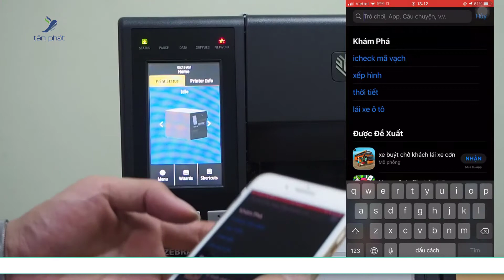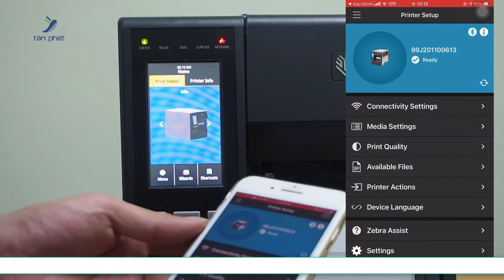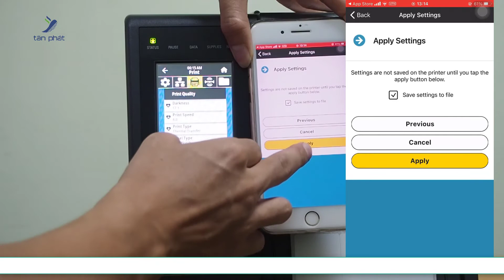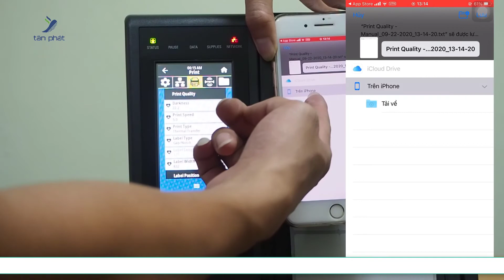Tùy chỉnh cài đặt máy in ZT411 thông qua smartphone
Trong video hôm nay, kỹ thuật viên Tân Phát sẽ hướng dẫn bạn cách tùy chỉnh cài đặt máy in mã vạch Zebra ZT411 thông qua smartphone. Việc tùy chỉnh cài đặt từ smartphone giúp bạn dễ dàng điều chỉnh các thông số in ấn và quản lý máy in một cách tiện lợi. Chúng tôi sẽ cung cấp từng bước chi tiết và các lưu ý quan trọng để bạn có thể dễ dàng thực hiện việc tùy chỉnh một cách nhanh chóng và hiệu quả. Hãy theo dõi để nắm vững kỹ thuật tùy chỉnh cài đặt máy in Zebra ZT411 từ smartphone!